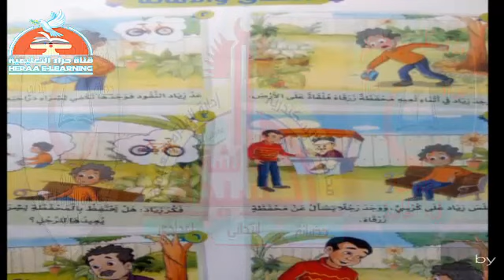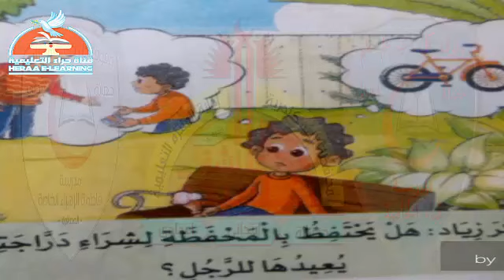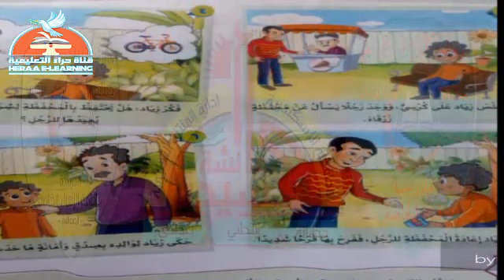04-تربية إسلامية-قصة الصدق والأمانة#الأول_الإعدادي#قناة_حراء_التعليمية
04-تربية إسلامية-قصة الصدق والأمانة#الأول_الإعدادي#قناة_حراء_التعليمية